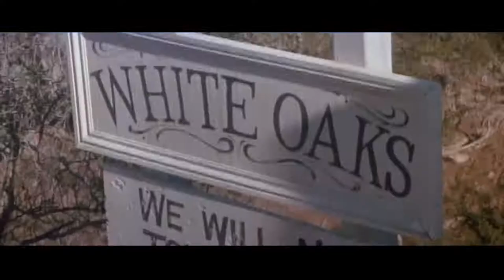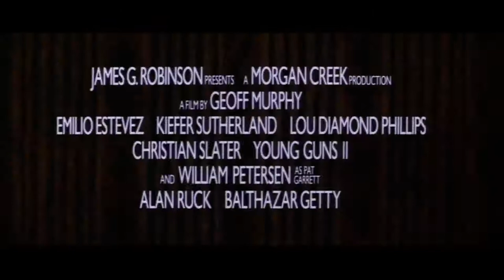Young Guns II (1990) Official HD Trailer [1080p]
Korte inhoud: Samen met zijn oude makkers Doc en Chavez en drie nieuwe kompanen gaat Billy The Kid weer op pad. De tijden zijn echter veranderd en de boeren en grootgrondbezitters laten de macht van het geld spreken en trachten hun economische positie te bestendigen door schijnbaar fatsoen en politieke invloed. In dat wereldbeeld is er geen plaats voor avonturiers zoals Billy The Kid en zijn Regulatorbende. De boeren ervaren de onberekenbare vrijbuiters als een bedreiging en huren Pat Garett in om hen uit te schakelen. Emotieloos, koel en alleen voor het geld gaat Garett achter de bende aan, richting Nieuw-Mexico.